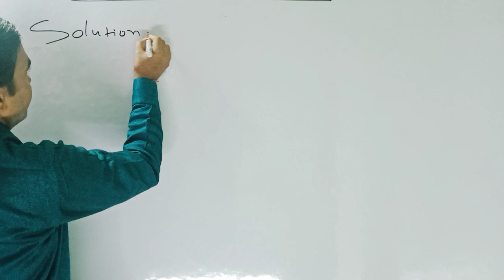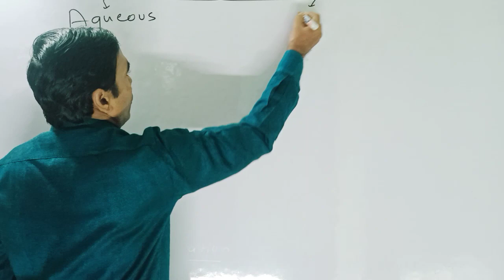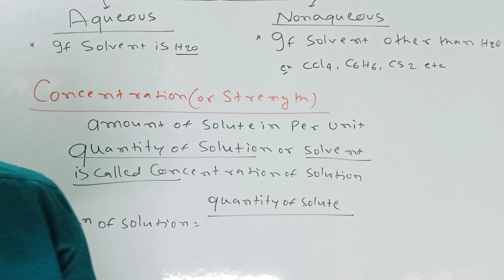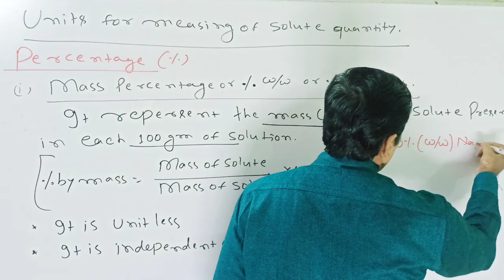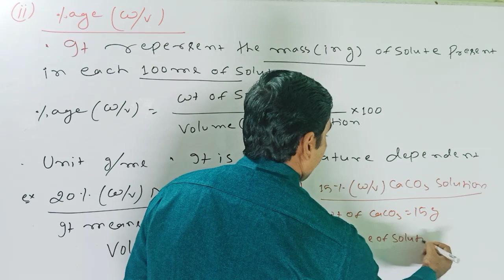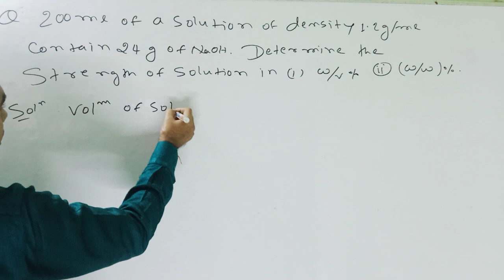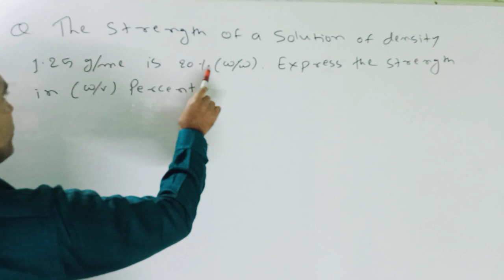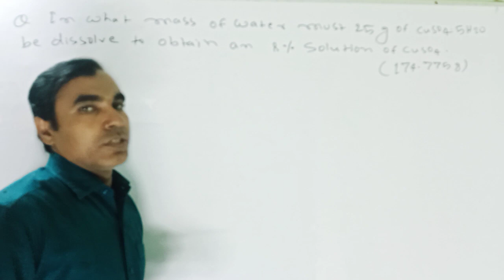11TH FOUNDATION (2021-23) PHYSICAL CHEMISTRY chapter CONCENTRATION of Solutions Lecture -01